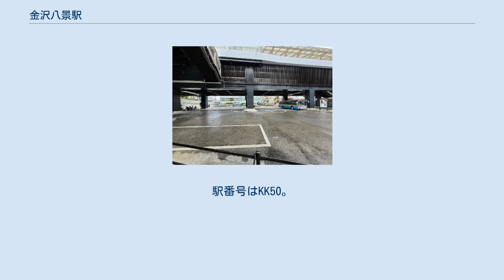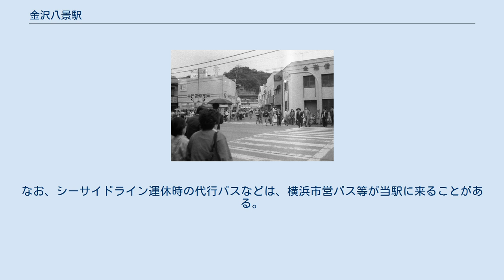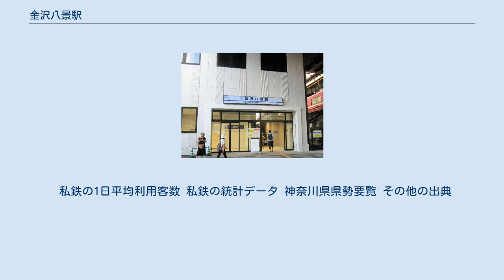金沢八景駅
金沢八景駅（かなざわはっけいえき）は、神奈川県横浜市金沢区瀬戸にある、京浜急行電鉄・横浜シーサイドラインの駅である。
 駅名は近隣の景勝地金沢八景に因む。
京急の関係者や地元住民の間では、「八景」とも呼ばれている。
 1988年4月の駅周辺 奥が金沢八景駅 島式ホーム2面4線を有する地上駅である。
上りホームには2006年（平成18年）3月上旬に、下りホームには同年3月下旬にエレベーターが設置された。
2019年1月には橋上駅舎改札口の供用が開始され、従来の改札はエレベーター専用改札口（地上改札口）となり、従来の階段はホーム間の乗り換え専用階段となった（改札外には出られない）。
2021年6月に橋上改札口とホームを結ぶエレベーターが供用開始に伴い、地上改札口は閉鎖される予定。
 かつては、逗子線の列車の発着番線のみを表示する反転フラップ式発車標および列車通過時にチャイムが鳴動する警告表示があったが、2007年（平成19年）4月より列車入線時に『6つのレントラー舞曲』（2008年12月22日に『道』に変更。詳細は後述）、通過時にチャイムが鳴動する京三製のLED式発車標に更新された。
 この発車標は、早朝・深夜と日中で発着番線が異なる逗子・葉山行きの場合、スクロール表示で案内され、早朝・深夜に逗子・葉山行きが4番線から発車する場合は、発着番線部分が常に点滅する。
かつては、「次の逗子・葉山行きは4番線から発車します。」という表示があったが、現在は無表示となっている。
日中の平常運転時は、お知らせ等がスクロールされることはほとんどなく、逗子・葉山行きの発車案内がスクロール表示される。
発車標の更新後は、本線系統の列車の発車時刻等も表示されるようになった。
 なお、発車標は京急線の他駅と同様に発車時刻になる（進行の指示する信号を現示する）と表示が点滅するが、発車順序の関係により、まれに次発列車の欄が先発列車の欄より先に点滅する場合がある。
 すべてのホームに発車ベル・ブザー（電子電鈴装置）が設置されている。
1・2番線発下り列車と4番線発逗子・葉山行きがベル、3・4番線発上り列車がブザーである。
1・2番線発下り列車のベルの音程は行先ごとに分けられており、横須賀方面行き発車時は1番線の電子電鈴装置が、逗子・葉山行き発車時は2番線の電子電鈴装置が使用されている。
4番線発逗子・葉山行き発車時は、京急川崎駅下りホームと同じ音程の電子電鈴装置が使用されている。
上り列車は、ホームごとで分けられており、3番線発が低音のブザー、4番線発が高音のブザーが鳴動する。
 2008年（平成20年）8月までに、ホームの改良工事が施工され、あまり使用されることのなかった車椅子乗降装置「ラクープ」は撤去された。
 隣の金沢文庫駅までは京急で唯一の複々線区間となっている。
追浜方では本線と逗子線が平面交差の形で分岐する。
4番線には総合車両製作所横浜事業所から横須賀線逗子駅までの狭軌回送線を併設しており、三線軌条となっている。
 4番線浦賀寄りに隣接して、湘南電気鉄道開業時以来の瀬戸変電所の建物が残る。
 のりば 1番線からは逗子線に入線できないため、逗子線への列車は原則として2番線から発車する。
早朝・深夜は、逗子線の列車は当駅折返しとなるため、一部を除き、4番線から発車する。
本線下り列車の発着番線は金沢文庫駅での発着番線に左右される。
下り本線の特急列車は、基本的には2番線から発車するが、2番線に停車中の逗子・葉山行きの列車に接続する場合は、1番線から発車する。
また、逗子・葉山行きが4番線から発車する時間帯は、本線下り列車はすべて2番線から発車する。
早朝・深夜の4番線発逗子・葉山行きは、本線列車と接続して発車する。
 金沢文庫駅発着の逗子線直通の普通の一部は、本線普通と接続をとり、普通が普通を追い抜く現象を見ることができる。
 なお、平日朝のラッシュ時は、乗り換え客などで混雑する。
これに伴う混雑緩和のため上り特急列車は同時間帯、京急富岡まで先着する普通列車が発車してからドアを開ける措置をとっている。
また、日中、快特の発車が遅れて逗子線発の普通電車が入線してきた場合、後者は前者の発車後にドアが開く。
 上り電車は、原則として本線からの列車は3番線、逗子線からの列車は4番線を使用する。
ただし、平日朝の一部の特急は...